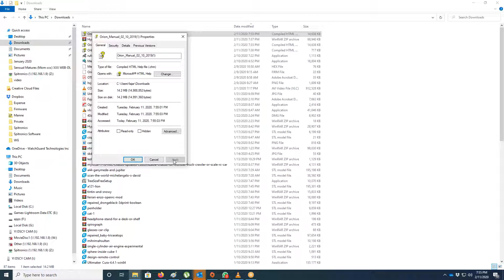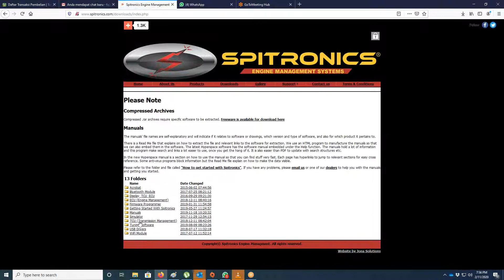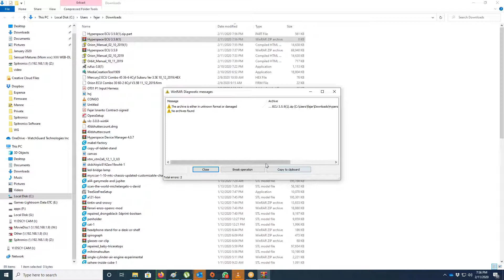How to download spitronics manual and software